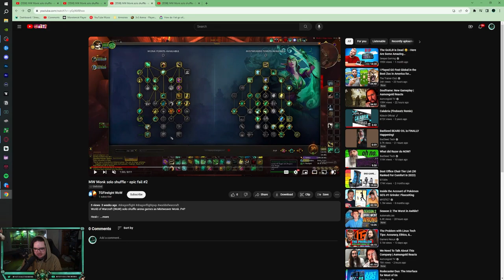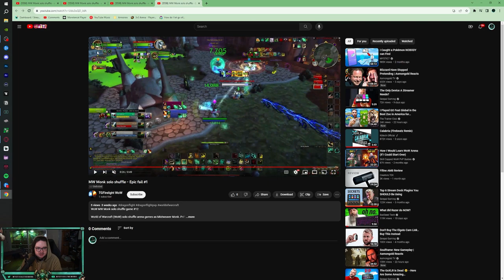Monk Monday #127 | Critiquing YOUR Solo Shuffle Games: Healspot!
Time Stamps:
00:00 Intro
02:25 Shuffle 1
29:53 Shuffle 2
45:28 Shuffle 3
57:38 Critiques